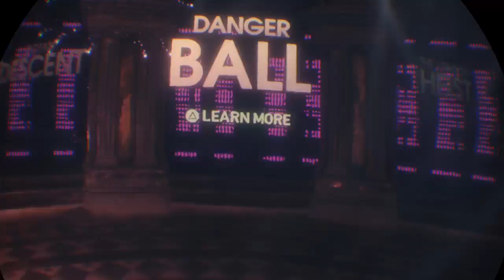PlayStation VR ASMR - PlayStation VR Worlds (Danger Ball)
sit back chill and relax, with PlayStation VR ASMR vr worlds (danger ball). More of this playstation vr asmer series to coome to my youtube channel. Thats not all I will do, hence series.

SubtenkoGaming PlayStation VR